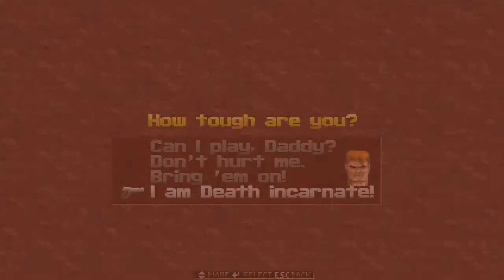Wolfenstein 3D with ECWolf Tech Demo.Level 1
Level 1:Dungeon